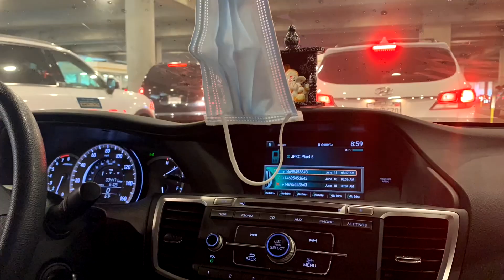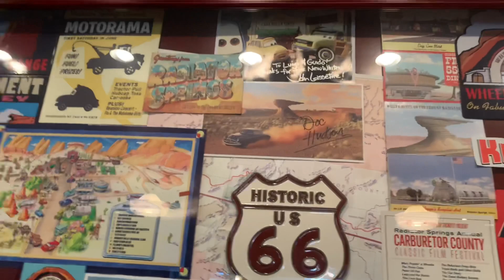Part 1 - visit to Disneyland Adventure Theme Park | amusement | Anaheim | California | Malar Vanam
Hello Friends,

Enjoy the tour of Disneyland adventure theme park at Anaheim, California.